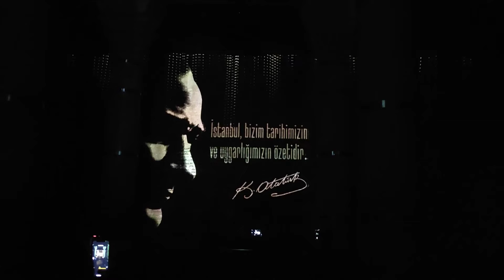goodwill cistern (şerefiye sarnıcı)goodwill Light Show in Cistern )november 2022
Sultanahmet Square is home to two Cisterns. One is the Yerenatan Cistern and the other is the Goodwill Cistern. If you have never been, I shot the Goodwill Cistern for you step by step with the walkink tour technique.